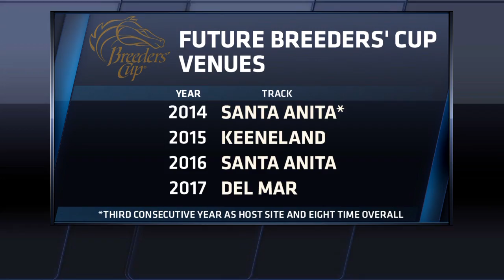TVG's Countdown To The Cup - Episode 01 - Overview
Joaquin Jaime and Caleb Keller kickoff their daily Breeders' Cup preview series, setting up all the major storylines for the 2014 Breeders' Cup at Santa Anita.

Want to bet horse racing from home or on your mobile device? Wager legally with TVG.com. Watch horse racing 7-days a week on TVG (Dish 399, DirecTV 602). And don't miss the upcoming Breeders’ Cup, October 31st and November 1st. TVG.com for details.